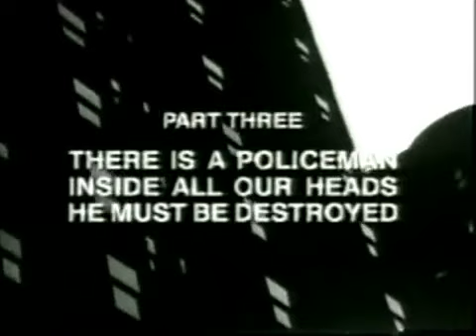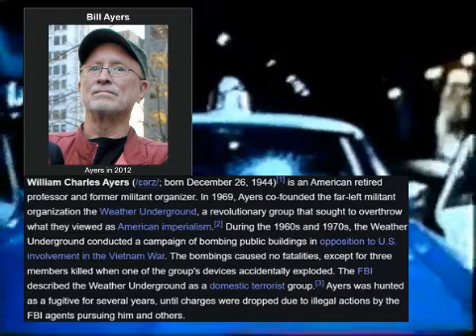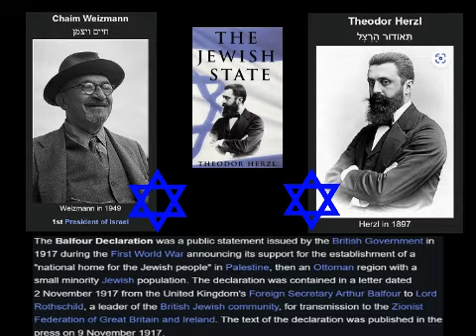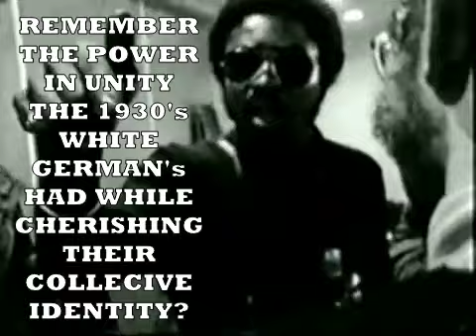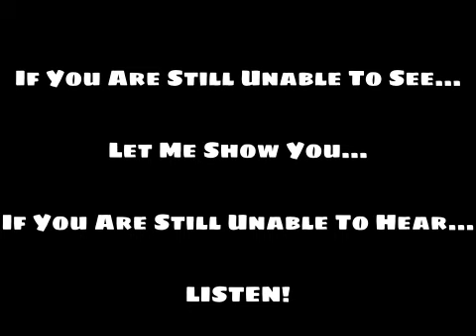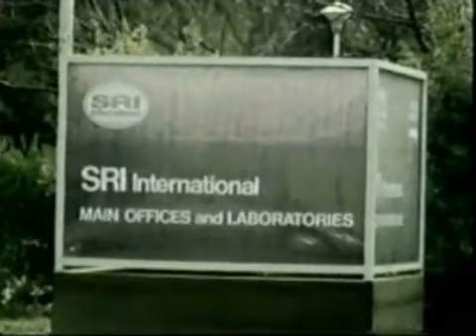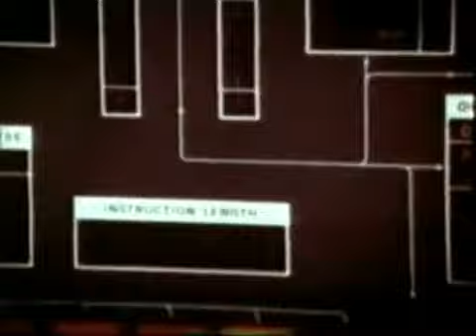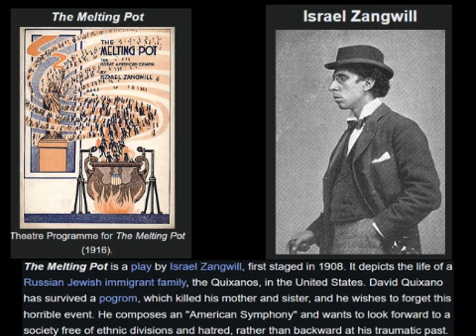The Century Of The JEW [How They Feed Off Our Greed] (Part 3)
file:///D:/SchoolHouse%20For%20My%20Creed/Blitzkrieg%20Thomas%20Video%20Projects/The%20Century%20of%20The%20Self%20(Part%203)%20[HARD%20NOTES].pdf

file:///D:/SchoolHouse%20For%20My%20Creed/Blitzkrieg%20Thomas%20Video%20Projects/The%20Century%20of%20The%20Self%20(Part%203)%20[TEXT%20ON%20SCREEN].pdf